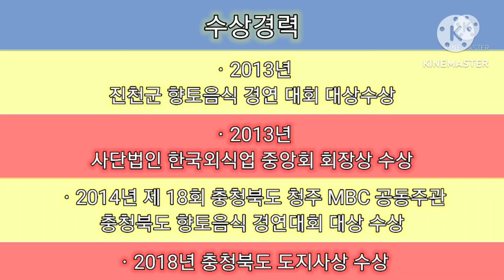중부권 생거진천 능이버섯 정찰산행중 만난 능이버섯~!! 벌써 이렇게~~!!